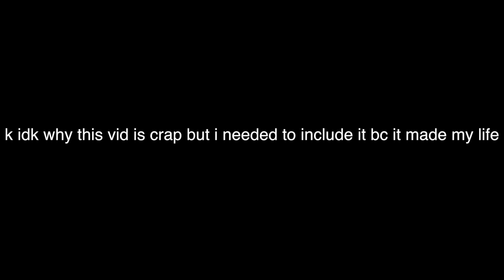austyn's crappy but amazing pool vlog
we luv and miss you austyn frostin